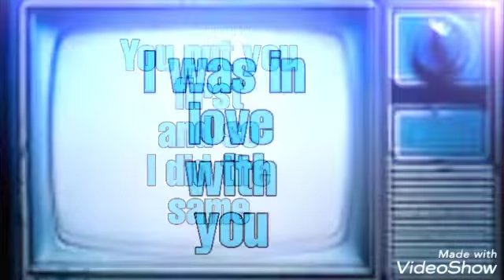Naughty Spirit House || Cancer 2019 || Animated Psychic Predictions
**Energies can be interchangeable.

Hello👋Lord Scorpio here!

Donate or simply ask for a private reading. Now accepting PayPal

*I do not own some of the images used in this audio, I do not intend on infringing upon any copy rights to the original owner during the production of this video.